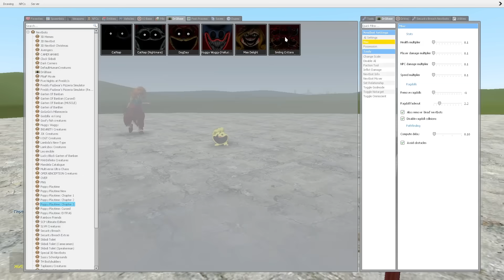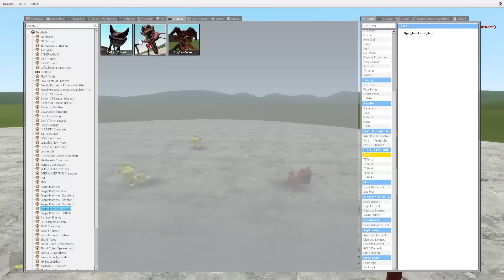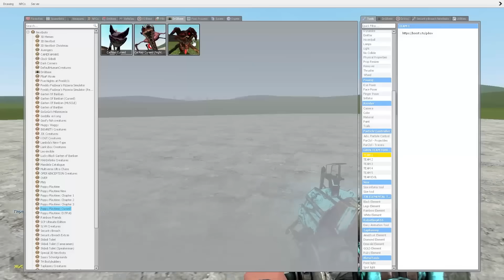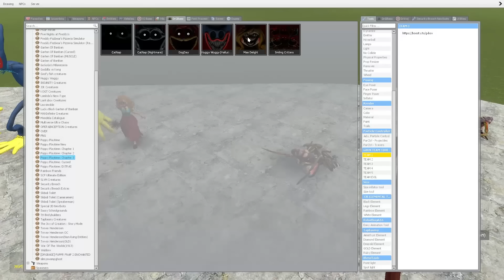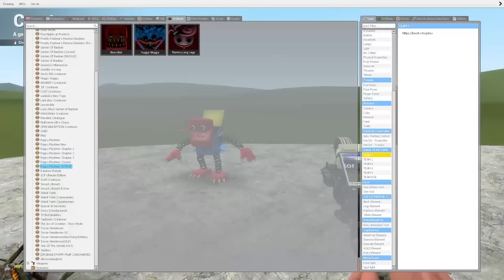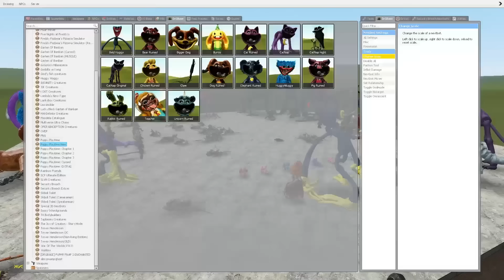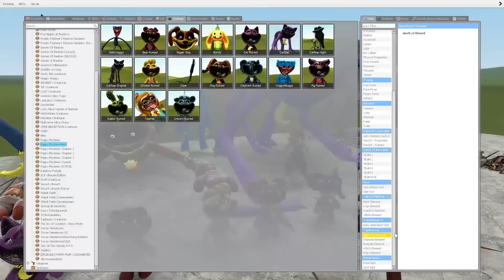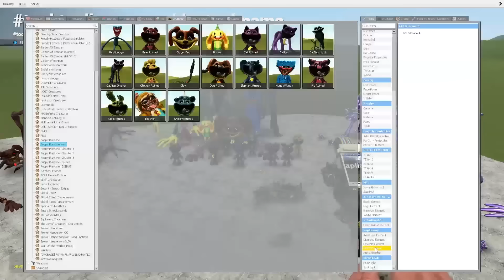NEW DOG DAY CURSED POPPY PLAYTIME CHAPTER 3 in GARRYS MOD